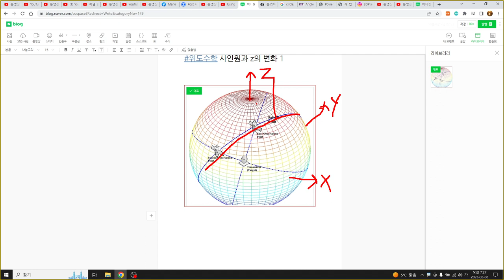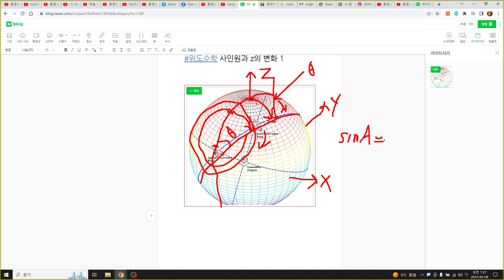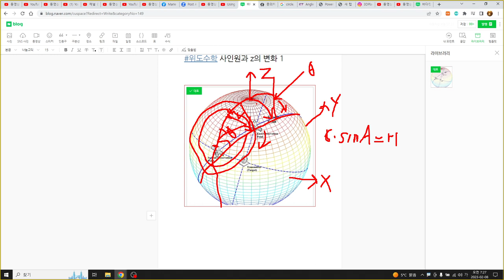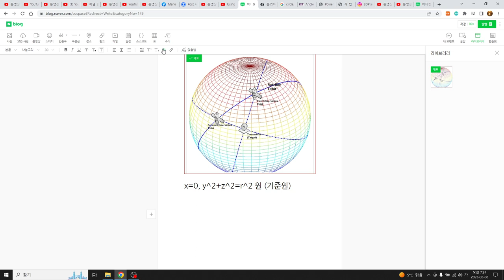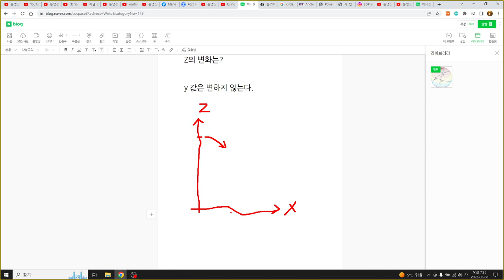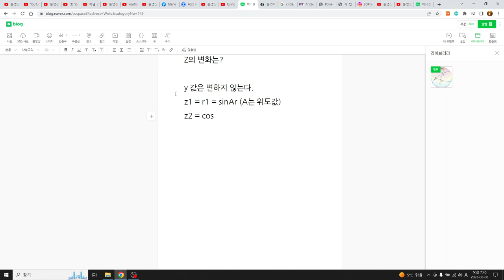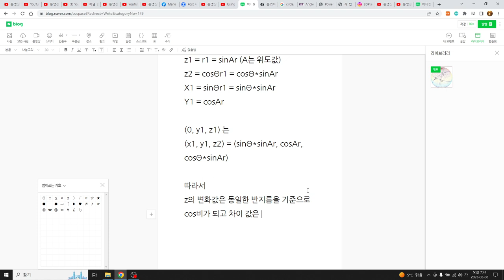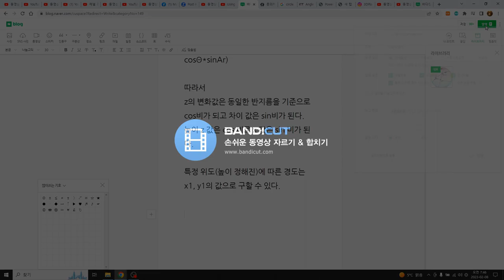위도수학 사인원과 z의 변화 1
x=0, y^2+z^2=r^2 원 (기준원)
Θ각 만큼 y축을 기준으로 회전할 때

Z의 변화는?
y 값은 변하지 않는다.
z1 = r1 = sinAr (A는 위도값)
z2 = cosΘr1 = cosΘ*sinAr
X1 = sinΘr1 = sinΘ*sinAr
Y1 = cosAr
(0, y1, z1) 는
(x1, y1, z2) = (sinΘ*sinAr, cosAr, cosΘ*sinAr)
따라서
z의 변화값은 동일한 반지름을 기준으로
cos비가 되고 차이 값은 sin비가 된다.
높이 z 값은 cos 비로 x 값은 sin 비가 된다.
특정 위도(높이 정해진)에 따른 경도는 x1, y1의 값으로 구할 수 있다.